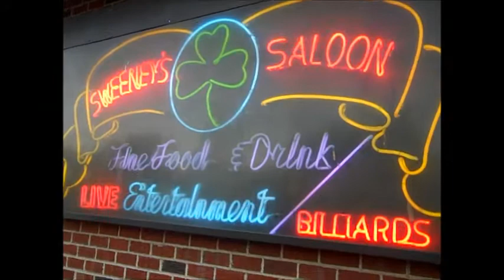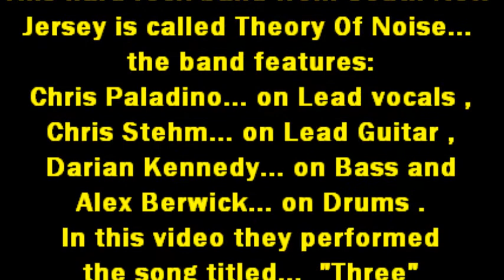Theory Of Noise... performing "Three" at Sweeney's Saloon on 5-31-12 , Taped By: L.A. Ives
Here is the song titled... "Three" , it's performed by the band called Theory Of Noise from the South New Jersey area... the band features: Chris Paladino... on Lead vocals , Chris Stehm... on Lead Guitar , Darian Kennedy... on Bass and Alex Berwick... on Drums . In some parts I may have been a little too close for good audio sound , but I wanted to get better video footage anyway... enjoy it for what it is , a cheap ass freaking FLIP video . This live video was shot at Sweeney's Saloon in the far northeast part of Philadelphia on 5-31-12 , it was part of one of the last "Thursday Original Music Nights" held there . When your in the area... check out this nice little venue , it's a great place for some live music... along with some fine food... plus its now a non-smoking venue . Video Taped By: L.A. Ives with his FLIP pocket camcorder !